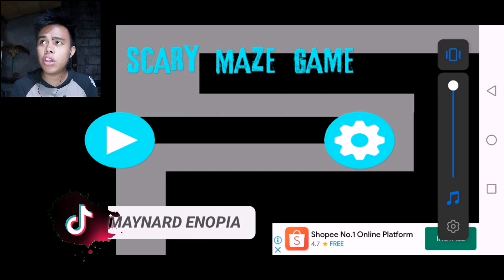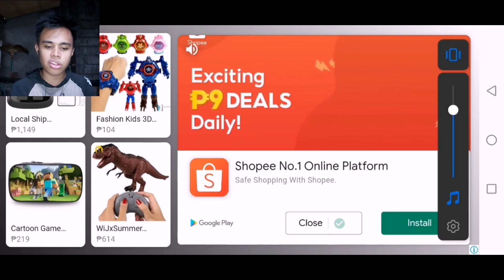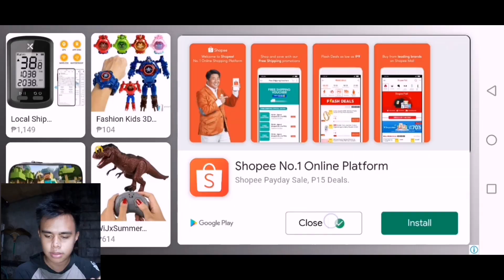PRANKSTER NA AKO | Maze Game Horror Prank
Hello guys this is a mema content wala kasi maisip and may nag request rin saken na laruin ko to kaya eto diba lakas tama whahhaa 😂 yun lang I hope you enjoy it thanks for watching